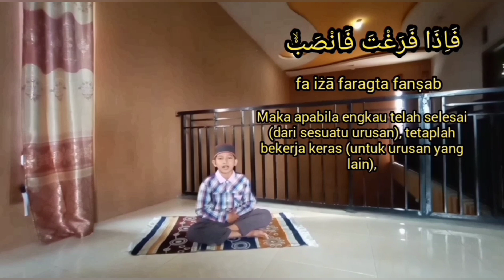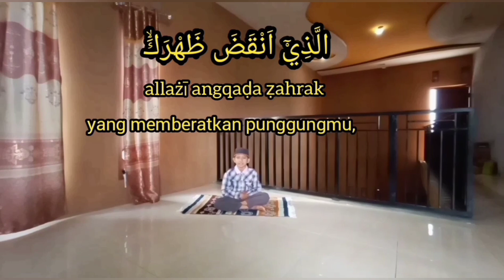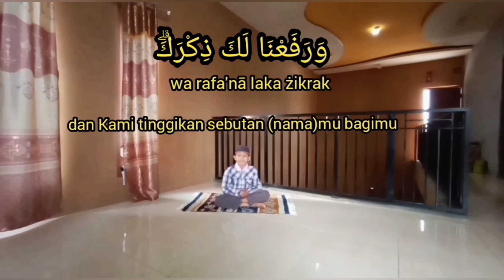Belajar menghafal Al Quran - Surat Al INSYIRAH (diulang 6X) || bersama Aldre Seherezad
Mari teman teman belajar menghafal Al Quran surat At Tin dengan metode Ummi dan dilengkapi tulisan Arab, latin dan terjemahannya.
Semoga kita semua mendapatkan berkah bagi para pencinta Al Quran.

Sebaik baiknya kalian adalah orang yang belajar dan mengajarkan Al Quran